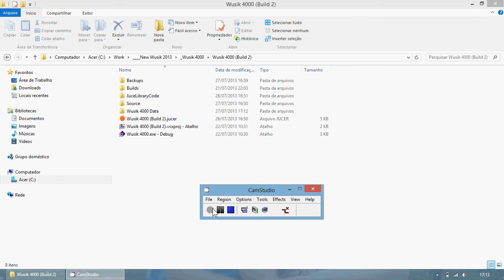Wusik 4000 Initial Draft GUI Tests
This is RAW, just a preview, so don´t panic just yet. ;-) Is just how we are setting things up for a resizeable screen.